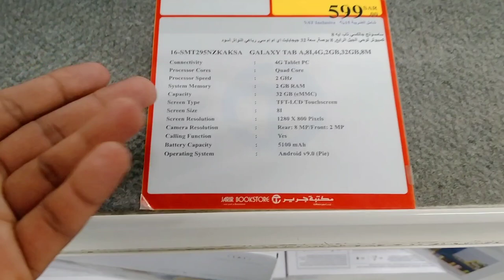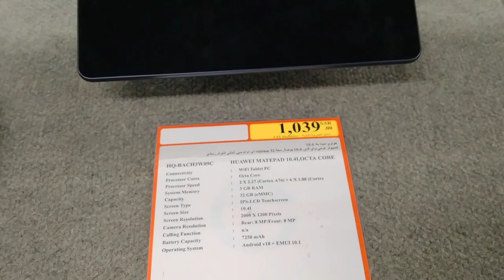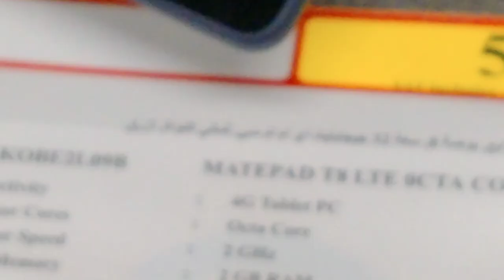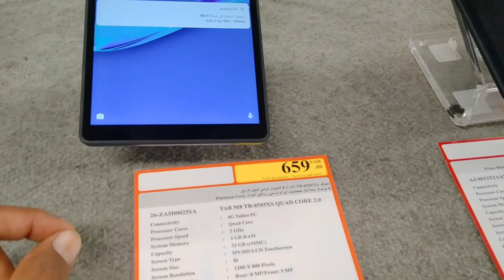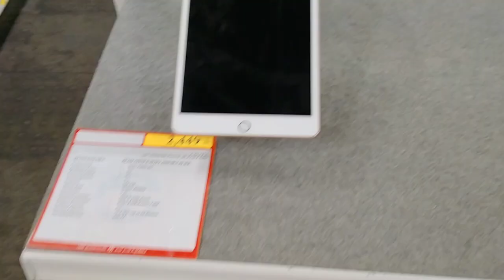iPad Samsung Huawei Lenovo Matepad Apple All Tab Latest price, ipad tab price,